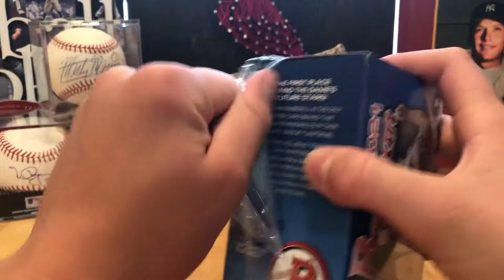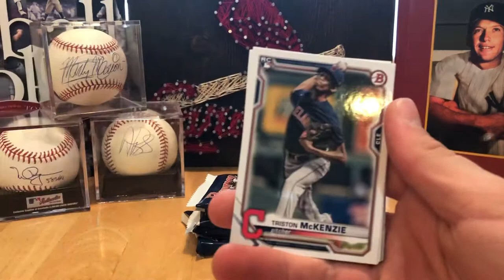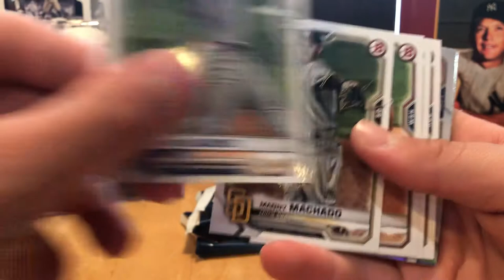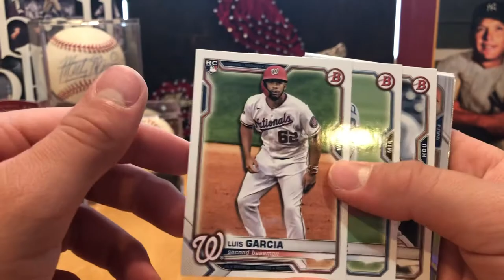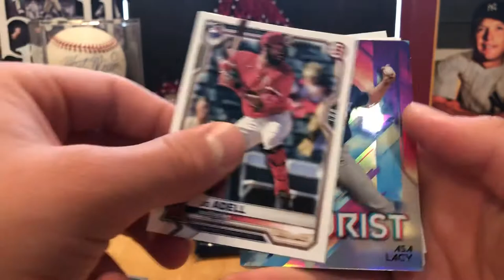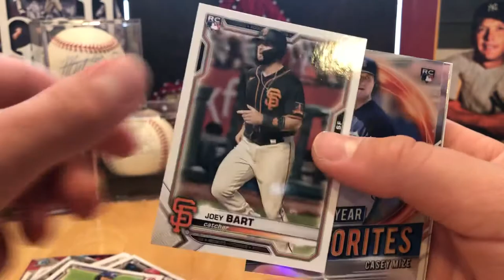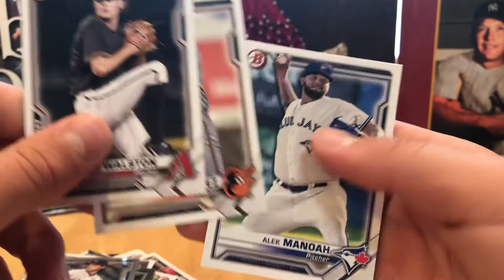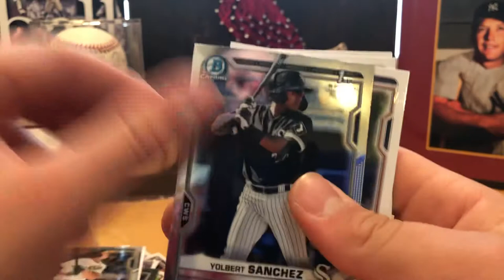FINALLY SOME BASEBALL CARDS!!!!!!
In this video we open a box of the new product 2021 Bowman. We finally find some baseball cards thanks to our good friend Manny! Thanks again Manny!